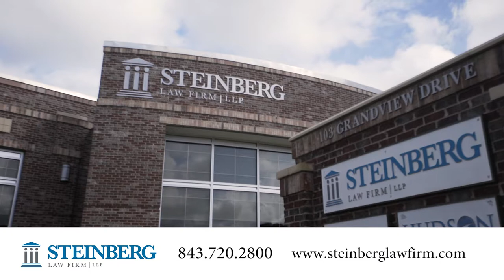Work Injury Client: Deb - Choosing Steinberg Law Firm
For more than 90 years, the Steinberg Law Firm has provided legal guidance to working men and women who are injured on the job in South Carolina. Our Charleston personal injury attorneys are devoted to prompt, courteous and highly professional service for clients with personal injury, car accident, medical malpractice, and other claims.

Our Charleston personal injury lawyers believe that legal representation can go a long way toward helping injured people. We fight for all the benefits our clients are entitled to receive, and we provide help after the case closes to guarantee that insurance companies and others do as directed by the courts.

Our firm serves people whose lives have been disrupted by injury, negligence, or personal misfortune. We understand that on-the-job injuries can be complex, and we treat each one individually. There is no fee for an initial consultation. Our offices in Goose Creek, Summerville, and downtown Charleston, S.C. stand ready to assist you.